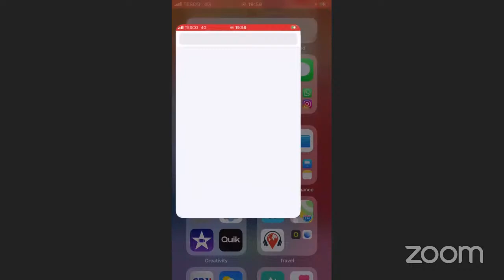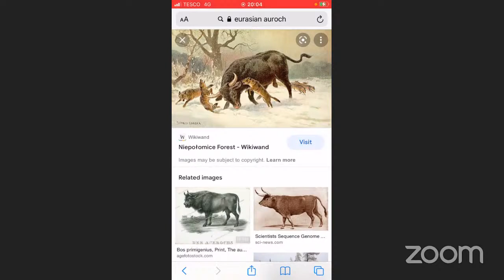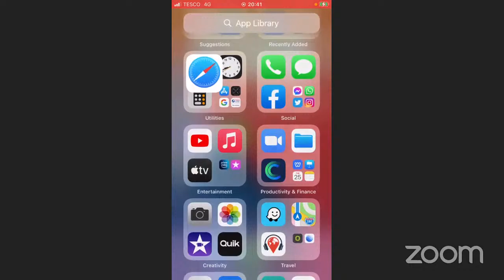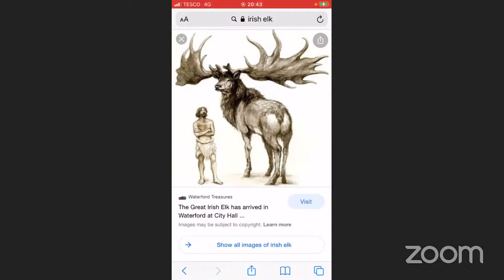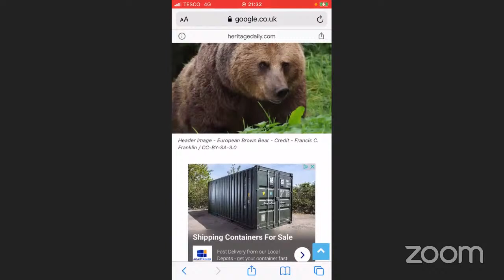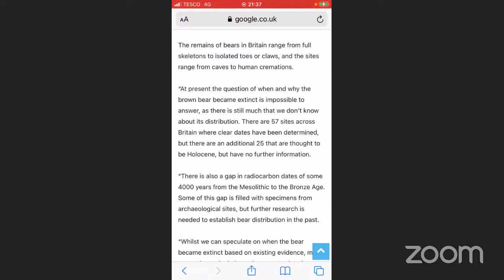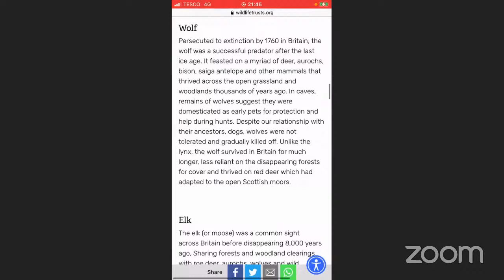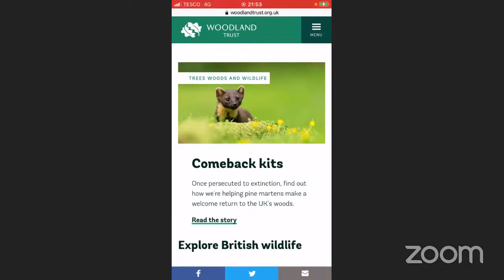Extinct animals of Britain